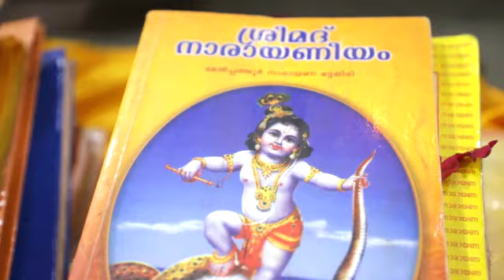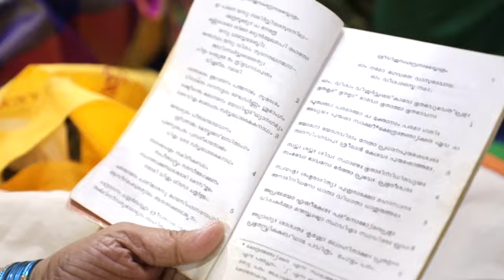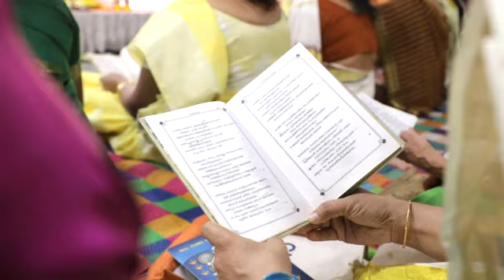SHREE AYYAPPA POOJA SAMITI (sampoorna narayaneeyam highlights 2023)